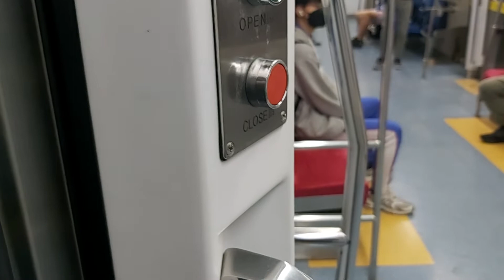4232次北湖發車經由宜蘭線開往蘇澳的EMU826+EMU825微笑號區間車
111/4/8瑞芳站18:47分拍攝4232次北湖發車經由宜蘭線開往蘇澳的EMU826+EMU825微笑號區間車